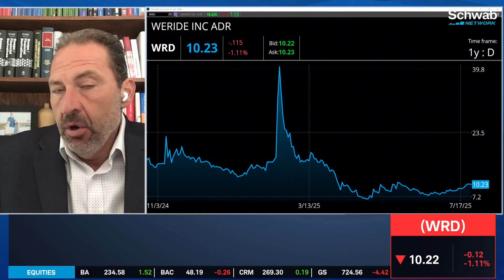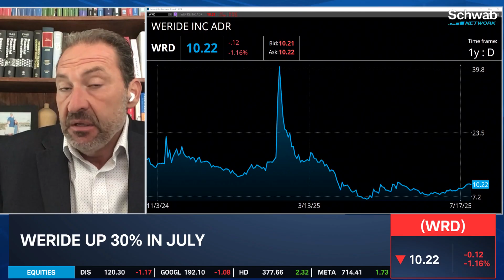WRD Pilot Program Grows: How it Differs from TSLA & Autonomous Competitors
WeRide (WRD) will expand robotaxi operations to Saudi Arabia. The company was granted a permit to use its autonomous tech in the country, the latest in a growing list. George Tsilis takes a closer look into WeRide's pilot program and the ways it's seeking to fulfill autonomous needs that Tesla (TSLA) and similar companies aren't addressing.